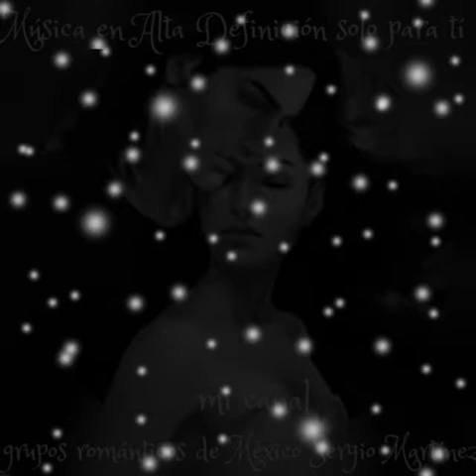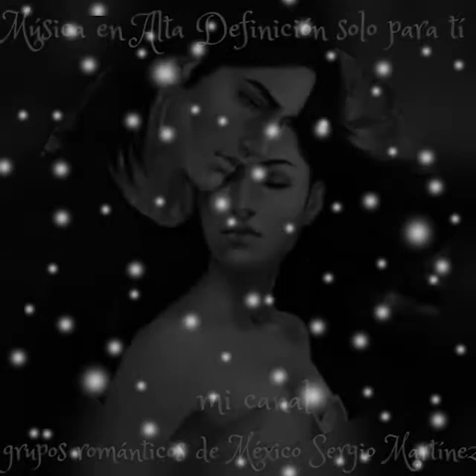A Dónde Vas Los Bukis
Remasterizada